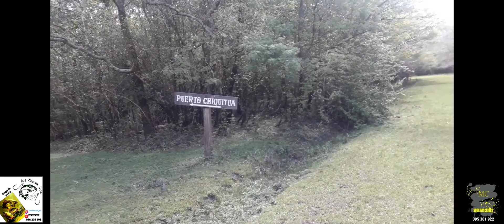UNA ESCAPADA EN BUSCA DE LOS BAGRES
GRUPO DE PESCA LOS MASA LOCA
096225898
losmasaloca_01
Emprendimiento:
MC SUBLIMACIONES:
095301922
MC Sublimaciones Toledo
_mc_sublimaciones